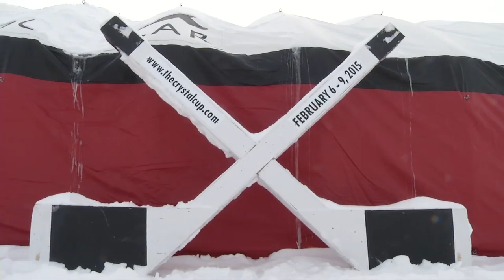Crystal Cup 2015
Quickly becoming a Peace Region staple, the Crystal Cup Pond Hockey tournament made it through another bitterly cold run. Celebrating their 4th year, founder Neil Evans says it just keeps getting bigger and better.  Check out the action in this go! story.